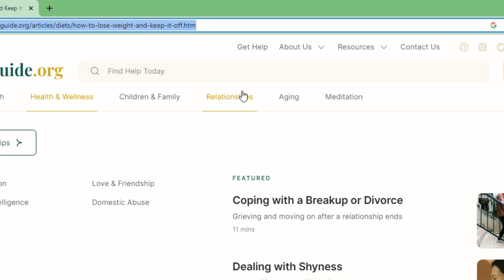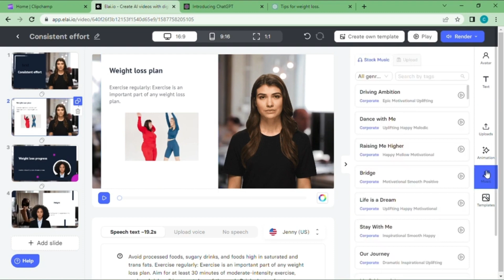Revolutionizing Video Creation by Using AI Tools to Generate Videos from URLs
The process of creating videos from URLs is being revolutionized by the integration of AI tools. This technology enables the streamlined creation of engaging and high-quality videos without the need for extensive video production experience. With AI-assisted video production, content creators can easily generate engaging and professional videos at the click of a button, changing the game for content creation. The future of content production is rapidly evolving, and the integration of AI tools is playing a significant role in this transformation.

Step:1 - 0:01 Intro
               0:12 Search your article from your browser
Step:2 - 0:28 Open your elai account
              0:49 Paste your article link
Step:3 - 0:53 Choose a Template for your video
Step:4 - 1:04 Customize a video
Step:5 - 2:00 Video Result
Conclusion - 2:13

The integration of AI tools is revolutionizing the process of video creation by enabling the generation of videos from URLs. This technology streamlines the content creation process, allowing content creators to easily generate engaging and professional videos without extensive video production experience. AI-assisted video production is transforming the future of content creation, making it easier for anyone to create high-quality videos with just a few clicks. By automating the video creation process, AI technology is changing the game for content production, saving time and effort while creating high-quality content that engages and captivates audiences.